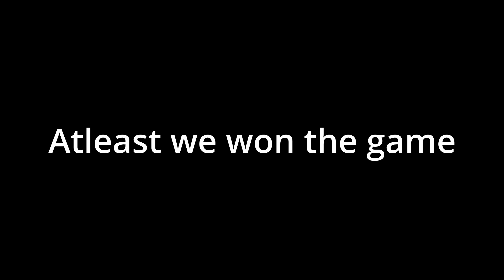I Tried Going Pro In Valorant... This Is What Happened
Lol this took me tooo long :)
Please drop a sub if your new

2. Like the Video
3. Comment your Instagram tag or snap username !